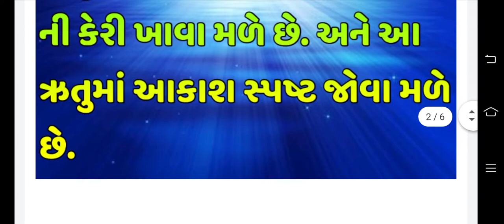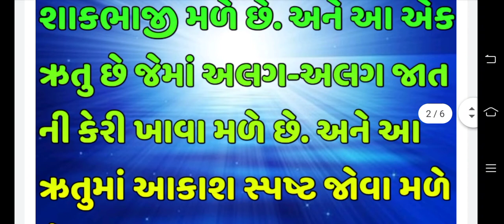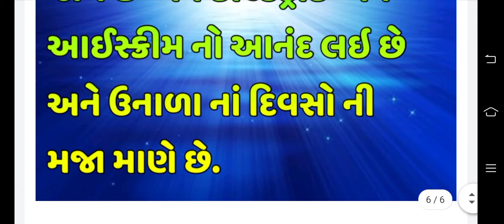ઉનાળો નિબંધ || ઉનાળો નિબંધ ગુજરાતી || Mmv Education